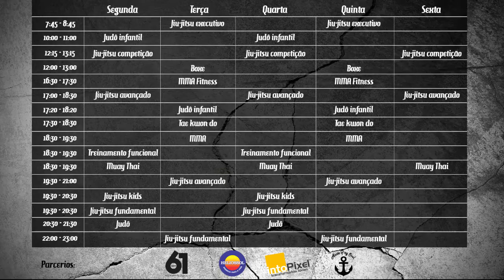Estrangulamento - Base Ball Choke